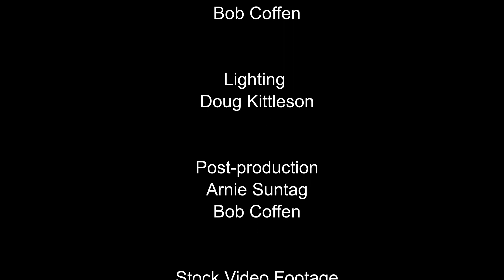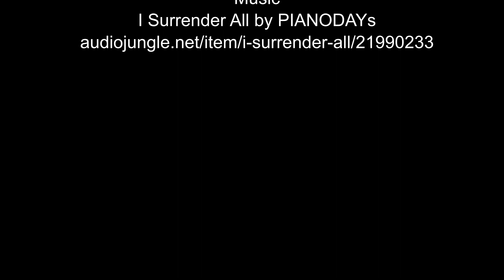"God's Righteousness" by Pastor Alvin Schnell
Pastor Alvin shares about how to have victory in our lives through belief in Jesus.